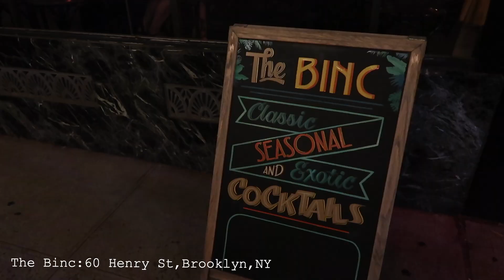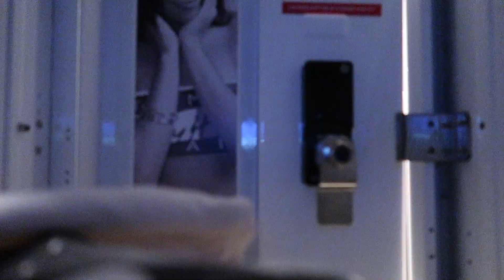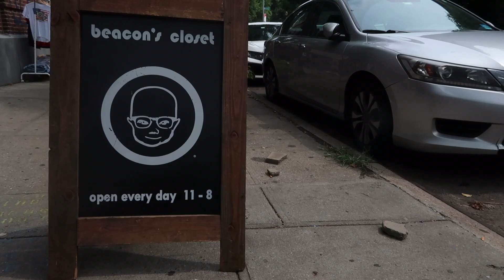TRAVEL JOURNAL | SUMMER IN NEW YORK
New York, Juillet 2022